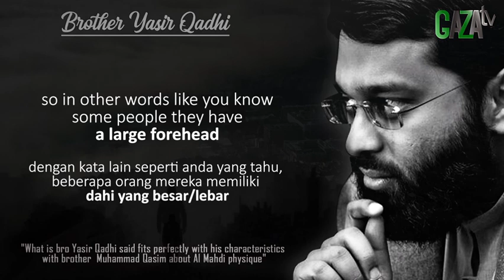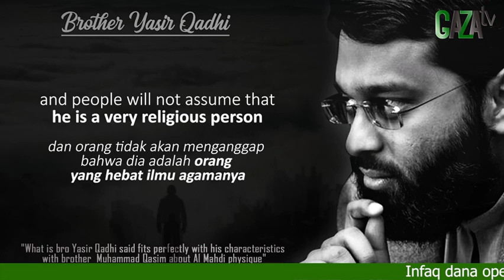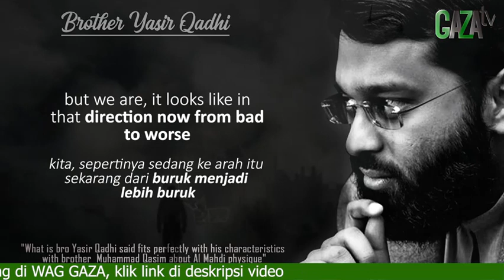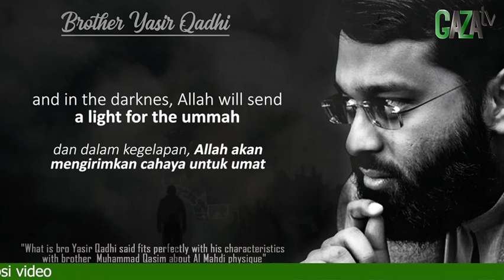BRO YASIR QADHI : "FISIK AL MAHDI DARI HADIST ABU DAWUD" - GAZAtv